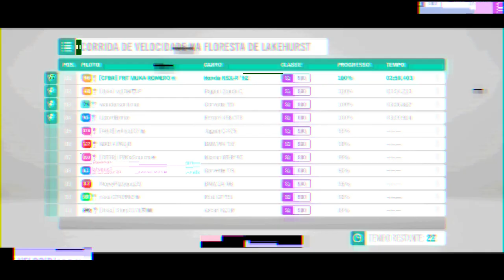FORZA HORIZON 4 - CORRIDA ONLINE S1 COM TOP CARROS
Top carros para jogadores iniciantes no forza horizon 4, veja a lista de carros para corrida online e corrida no modo campanha para você comaçar com o pé direito, carros para corrida online na neve e corridas nas outras estações do Forza Horizon 4.

➥Central de Atendimento Xbox 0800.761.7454

►Parceiros:

●Forza Challenge Cup

●Artegames e-SporTs

●Tiago Lazer Game RJ

●Omega Chefe